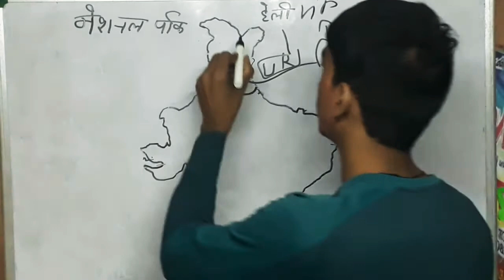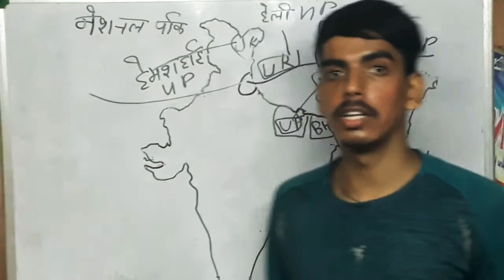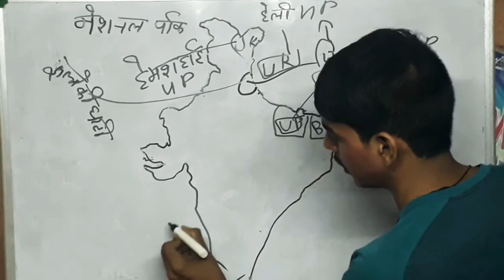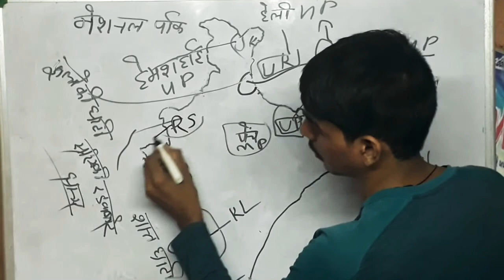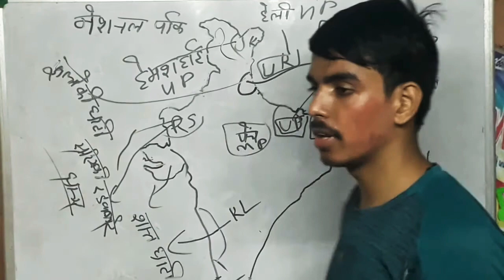MOST IMPORTANT NATIONAL PARKS OF INDIA (PART-1) | BIHAR SI | UP SI | BPSC | UPSSSC | SSC CGL & CHSL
In this video, we have convered Most important national parks of India.